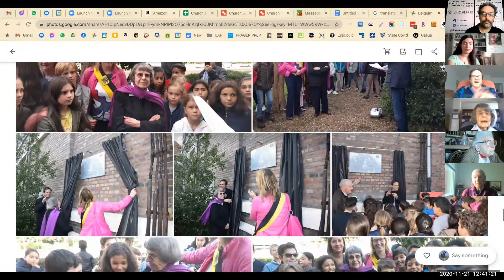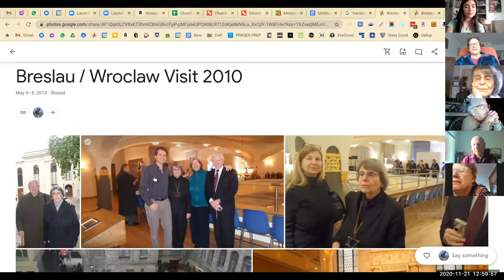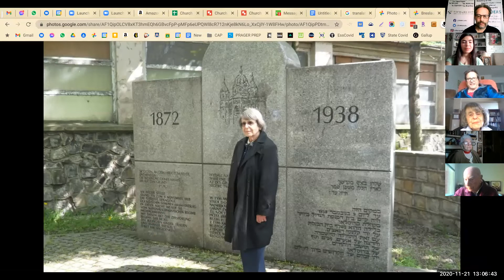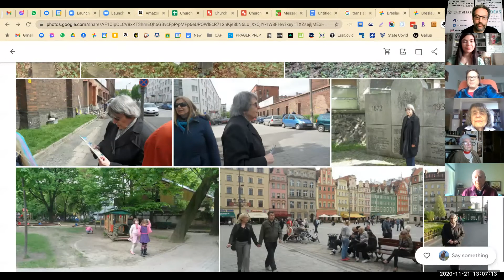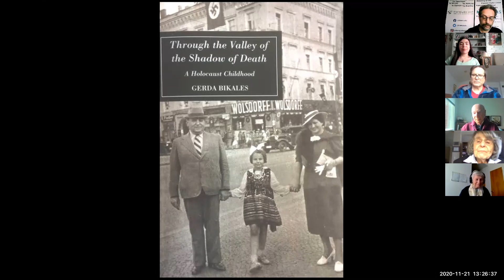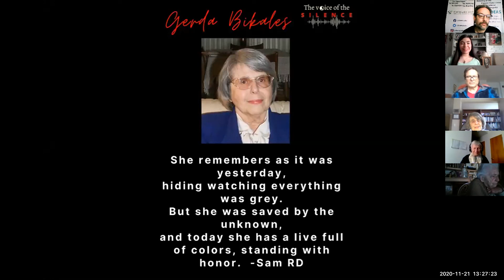Impactantes recuerdos de como una niña sobrevivió a las mas oscura época de la Humanidad GERDA BIKAL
En Voices of Silence de Diariojudio